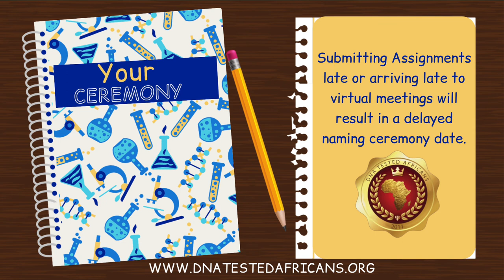African Naming Rite of Passage Expectations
🌟  The Founder is from Brooklyn, NY and has succesfully reconnected with her Africa born relatives through DNA testing.

🌟  She implemented processes that would help her fellow Diasporans to have successful reception and integrations back into their ancestral ethnic groups.

⭐️  It is perfectly OK to honor both your Ancestral and your Diaspora cultures.

Our African Ancestry Activity Book and Journal on Amazon

Our Global Ancestry Activity Book and Journal on Amazon

Our Igbo Ancestry Activity Book and Journal on Amazon